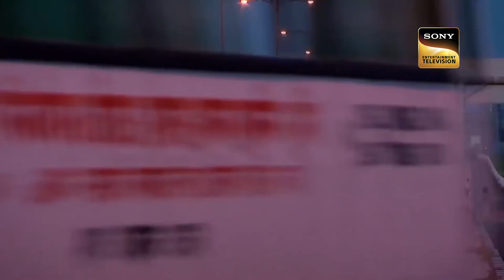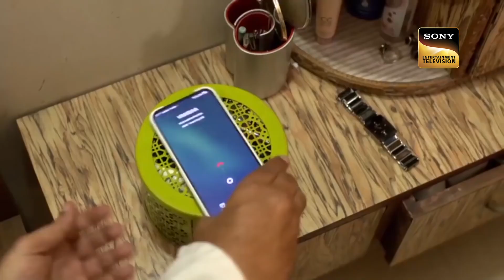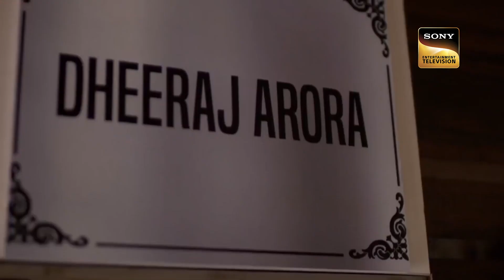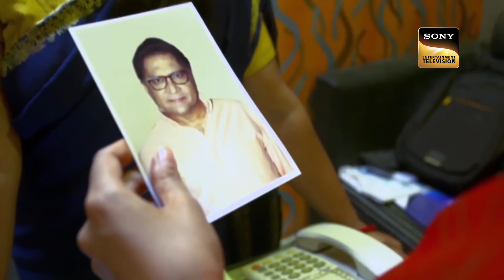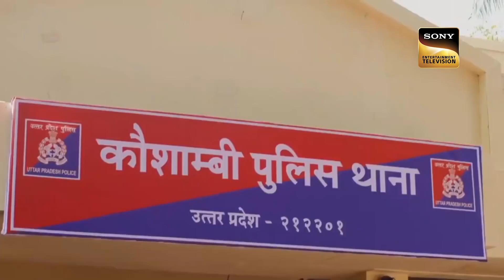Untruthful Relationships Poison Various Lives! | Crime Patrol | Full Episode | 28 Dec 2022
Crime series that will give you literal spine chills and cases turning out to be unbelievably accurate. From attacking innocents to bludgeoning them. Every case will ignite a fire, will put one in agony, and hunger for justice will prevail.

A young house help visits a police station to register a crime. The police find out that no crime ever happened to the girl and the suspect is released. After sometime, the young girl takes her own life and marks the suspect as the reason behind it. Police find him guilty after searching his house. One year later, the police find a case which started differently but ended up revealing some rock-solid connections with the previous case.

About Crime Patrol :
Crimes tell us, we need to be careful, we need to be watchful. Crimes that tell us lives could have been saved. Every crime we hear of, either warns us to be careful or scares us, it could happen to us. Every crime ignites a feeling, 'It should not have happened. Would knowing the 'Why' behind a crime, help in stopping a crime from happening?' I don’t like the way he looks at me', 'I don’t like the way he/she is behaving', 'I think he/she is out of his/her mind', 'I think he/she has gone crazy'. That gaze, that quirky smile, that persistent stare which unnerves. It is difficult to understand the intentions but the hints are there. In a house a husband and wife argue, fight. A vessel comes flying, a glass breaks. The husband is angry and the wife is upset. That hatred, that ego. The distance keeps growing. It is difficult to comprehend the damage, but the cracks are there. Feelings… expressions. Misunderstood, unresolved callings of the heart. The cracks are there. Too wide to be missed. Yet when the heart takes over the mind, the outcome is a mindless tragedy. Crime Patrol - Satark Rahe will attempt to look at the signs, the signals that are always there before these mindless crimes are committed. Instincts/Feelings/Signals that so often tell us that not everything is normal. Maybe, that signal/feeling/instinct is just not enough to believe it could result in a crime. Unfortunately, after the crime is committed, those same signals come haunting.

Untruthful Relationships Poison Various Lives! | Crime Patrol | Full Episode